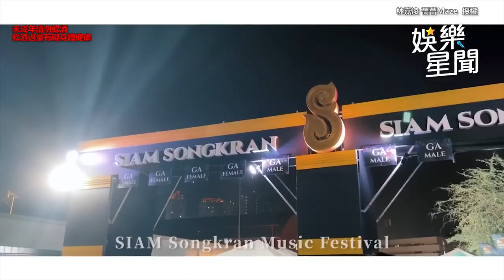開趴喝太醉！薔薔被問「最討厭的女星」全說了 隔天嚇喊：我講了誰？｜三立娛樂星聞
林嘉凌 薔薔Maze　授權